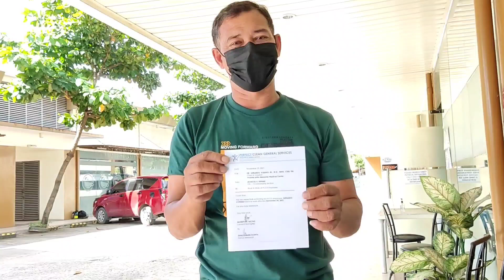REQUESTING BACK TO WORK SLIP